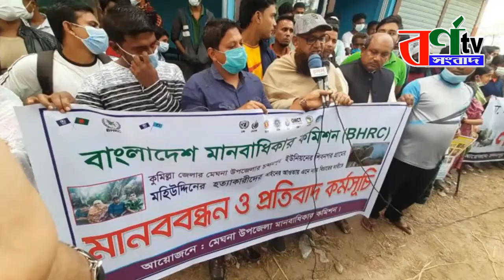বাবুনগরী মামুনুল হক সহ তিন জনের বিরুদ্ধে মামলা || চরমোনাই পীর ফয়জুল করিম || হেফাজত আজকের আপডেট খবর